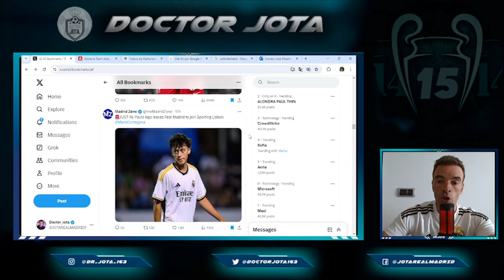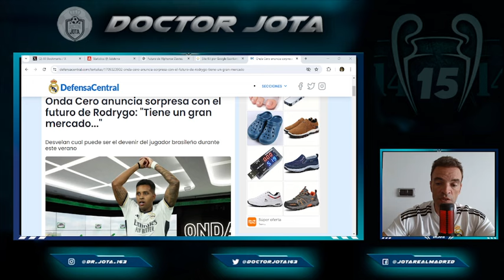Cortegana desvela el crack que ayer fue VENDIDO | La única petición de Ancelotti a Floren